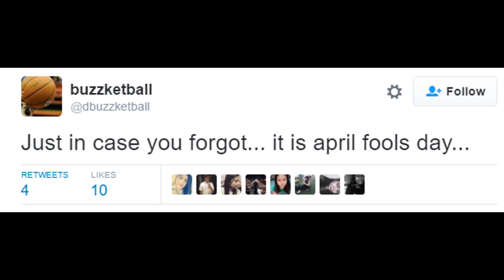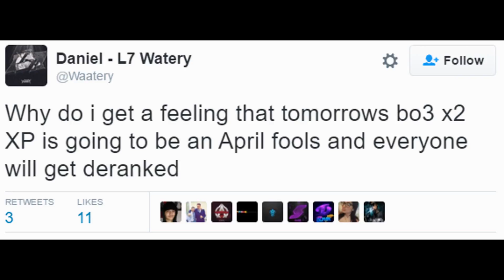April Fools Day Is Tomorrow / Trending Tweets